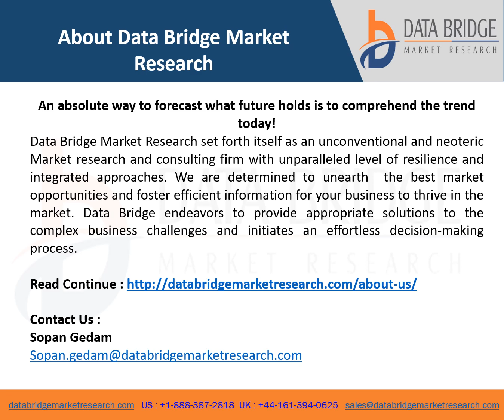Atherosclerosis Therapeutics market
Atherosclerosis therapeutics market is expected to gain market growth in the forecast period of 2021 to 2028. Data Bridge Market Research analyses the market is growing at a CAGR of 6.78% in the above-mentioned research forecast period. Continuous elevation in the prevalence rate of heart attacks owing to atherosclerosis or coronary heart disease across the world anticipated to accelerate the market growth rate.